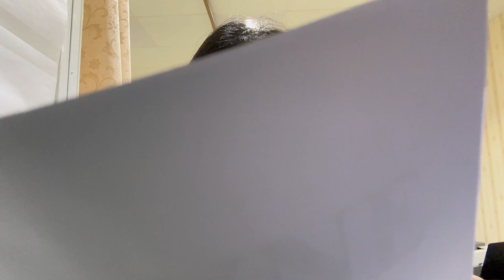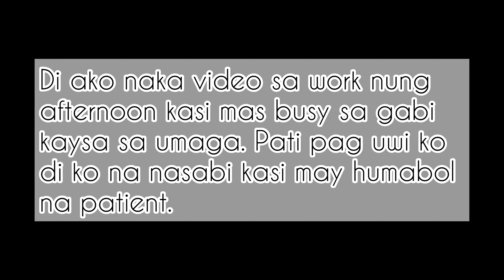A DAY IN MY LIFE | PABALIK BALIK SA WORK ANG HASSLE | JEDDAH OFW